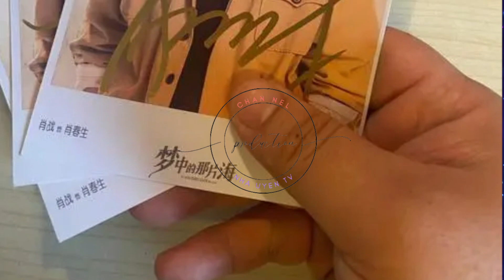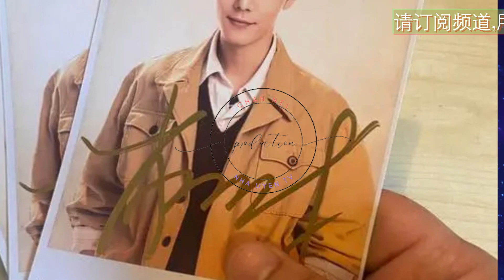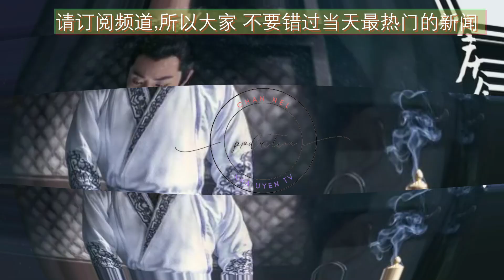肖战《那片海》爆料好事将近！大概会在20号左右有预告 #1“Nha Uyen TV” Wángyībó # 肖战 XiaoZhan Xiao Zhan เซียวจ้าน # シャオ・チャン